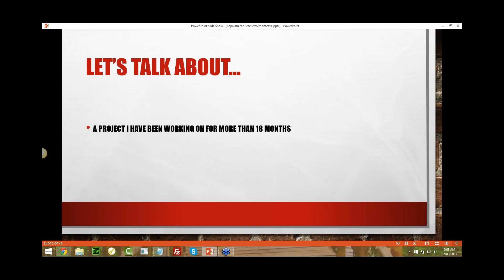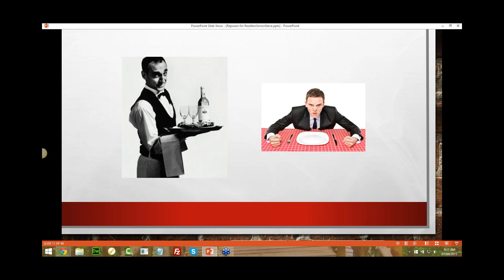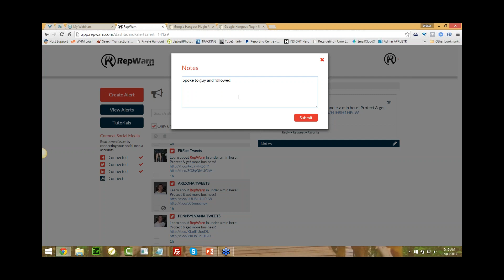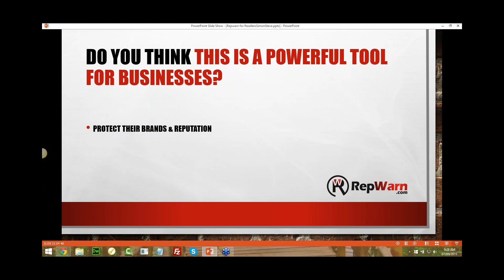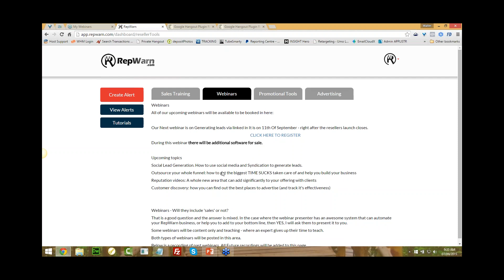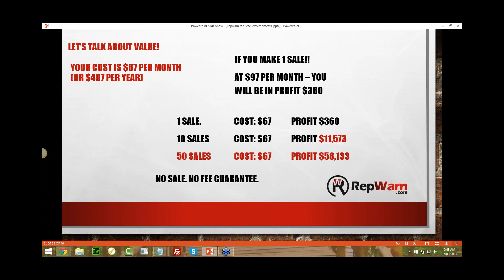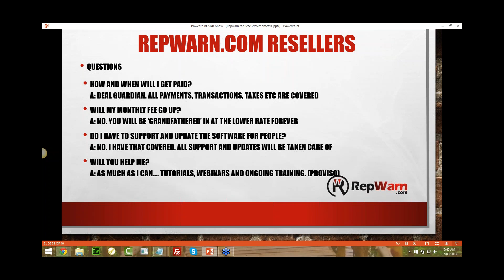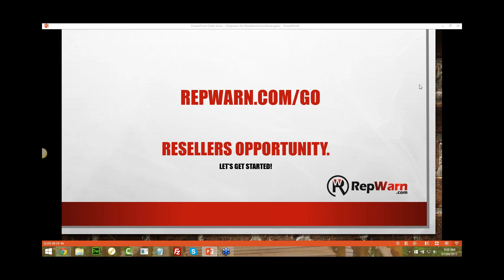Repwarn Reseller 6 Figure Business